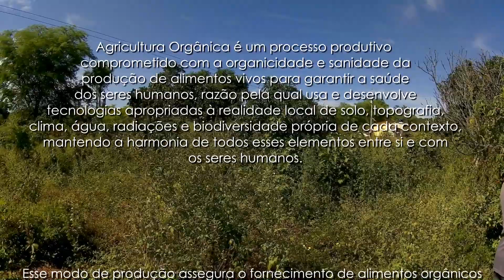PRODUÇÃO DE ALIMENTOS ORGÂNICOS NO CARIRI PARAIBANO - SÍTIO TINGUI - MONTEIRO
O MUSEU DO AGRICULTOR, visita o Sítio TINGUI - zona rural de Monteiro - PB, para mostrar que no Nordeste o povo produz alimentos orgânicos de excelente qualidade com a agricultura familiar.